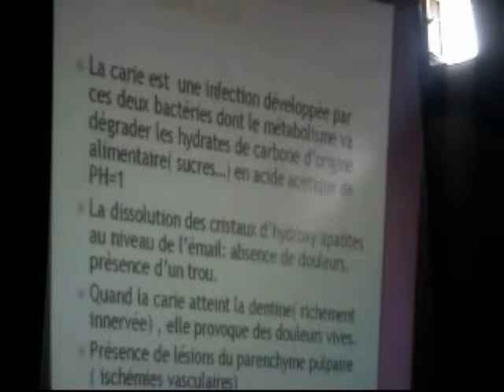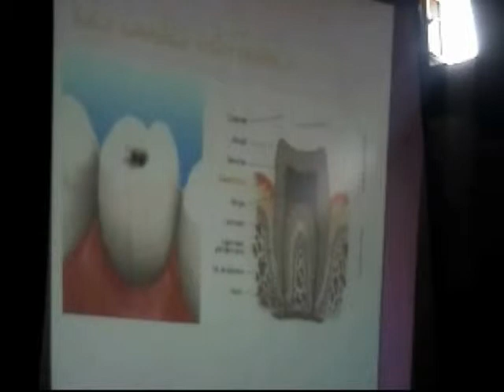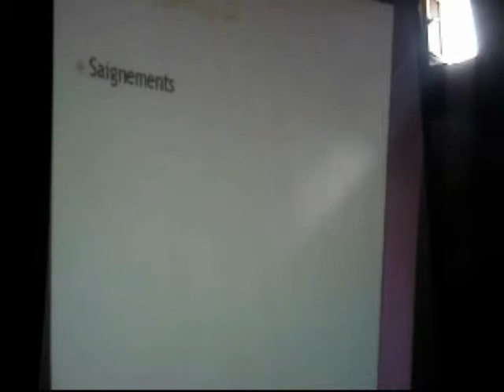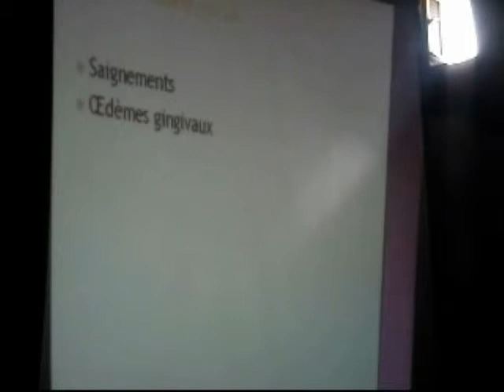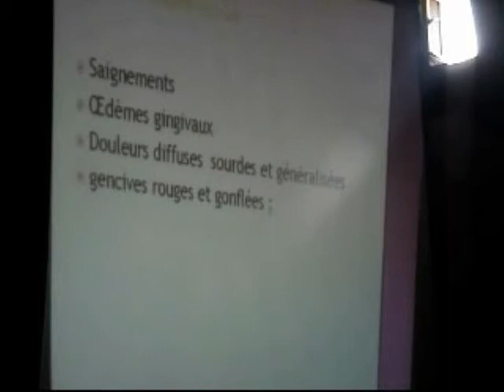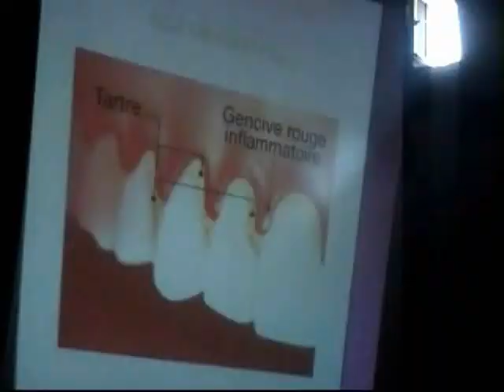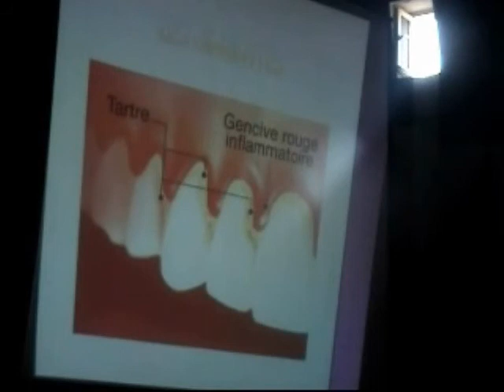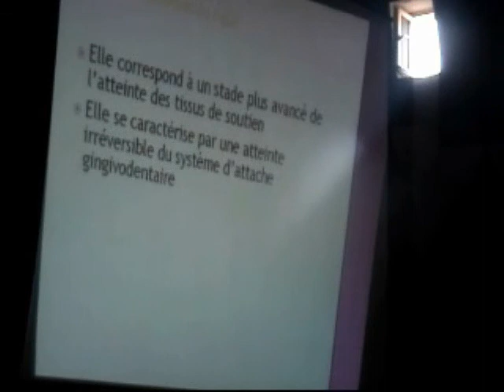03 Table Ronde du Laboratoire IPharma organisé le 13/11/2010